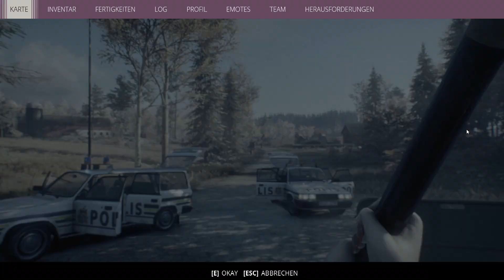Im Schützengraben | #18 | Generation Zero